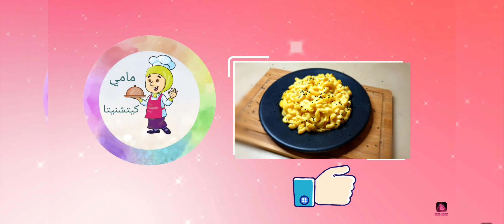كوردون بلو بدون قلي (لو كارب )Cordon bleu keto (low carb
طريقة عمل كوردون بلو لايت للكيلو واللو كارب دايت
لحم استيك مرقق ومتبل بمياه بصل
لانشون رومي او فراخ مدخنه
جبنه شيدر او المتاح
بهارات لحم/ ثوم بودرة/بصل بودرة/ملح/فلفل

How to make lite keto or low carb cordon bleu?
Thin steak
juice of onion
smoked turkey of chicken breast slices
cheder cheese or mozzarella
meat 7spices,garlic powder,onion powder,salt and pepper